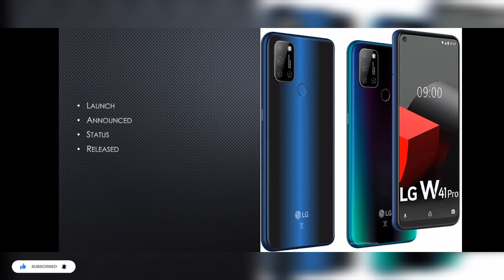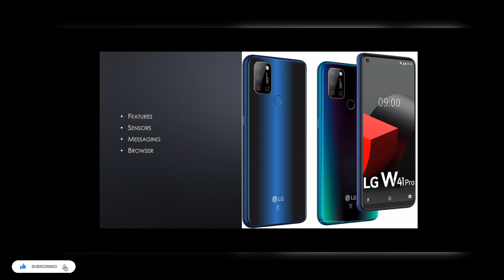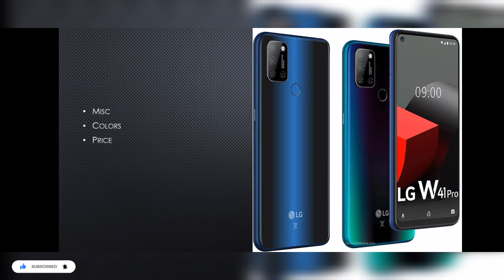LG W41 Pro| LG Phone| Price and Specifications| 2022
LG W41 Pro
features
display
size
resolution
protection
network
technology
colors
model
price